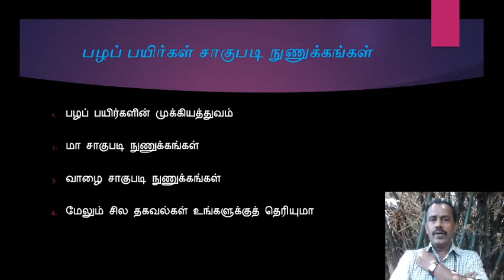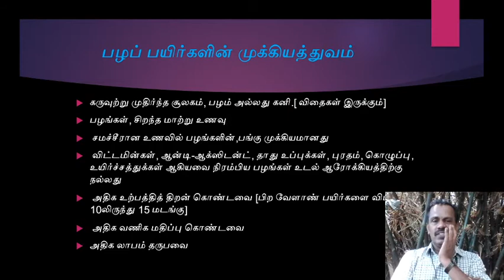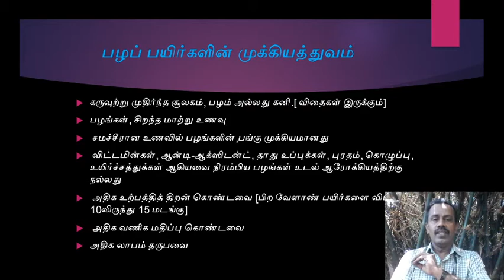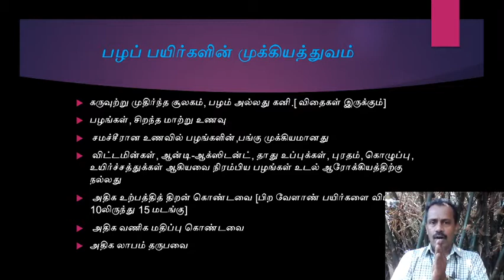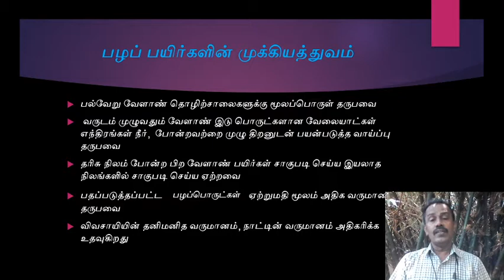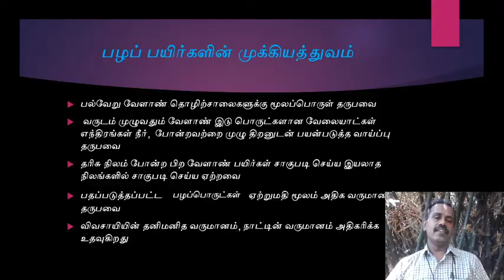Importance of Fruit Crops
Role of fruit crops and its importance in farmer's as well nation's economy